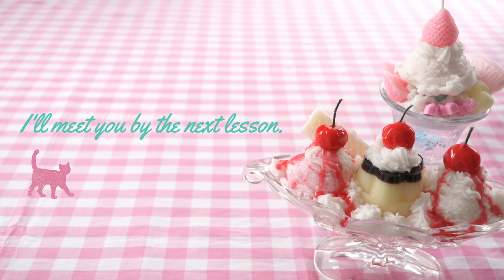Checkered cherry candle/Candle making /意外な作り方で作るチェックのチェリーキャンドルケーキの作り方/ハンドメイドキャンドル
I made a cute checkered cake candle when cut.☺️

❤️キャンドルの教科書（PDF）をプレゼント！
こちらのメルマガ登録から無料でダウンロードできます。

❤️東京銀座アトリエのキャンドル教室の予約はこちら

❤️キャンドルの基礎から、キャンドルを仕事にする方法まで、
キャンドル歴15年のOLOR JAPANが作った
キャンドル作りの全てがわかる動画講座がついに完成！！！
133本（約４１時間）の豪華コンテンツ✨

❤️お教室の詳細はLINEでお知らせしています
OLOR JAPAN のLINE登録はこちらから